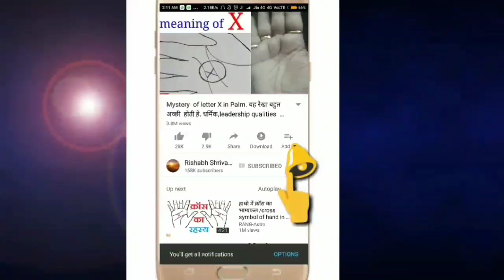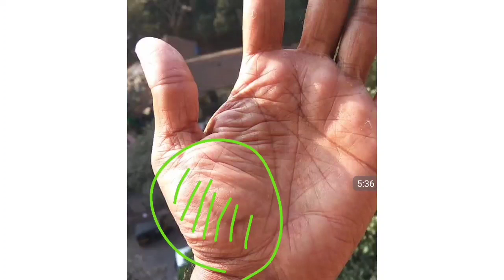शुक्र पर्वत पर सीधी और आड़ी रेखा पर सबसे महत्वपूर्ण जानकारी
शुक्र पर्वत पर सीधी और आड़ी रेखा पर सबसे महत्वपूर्ण जानकारी. shukra parvat ke upay shukra parvat par rekha shukra parvat par rekhae shukra parvat par khadi rekha shukra parvat par til shukra parvat par machli ka nishan.